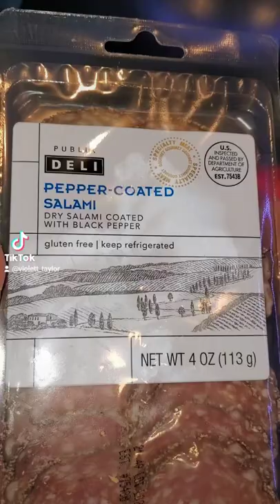Late Night Snack Tray